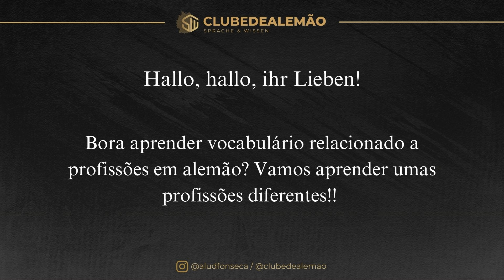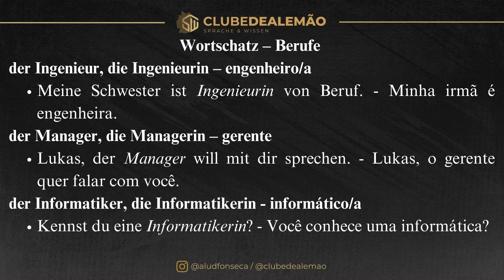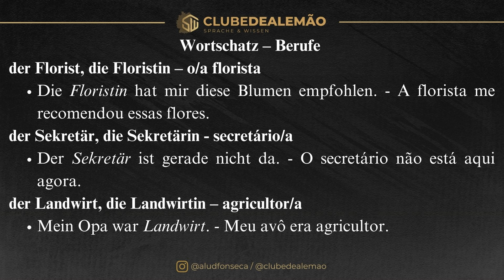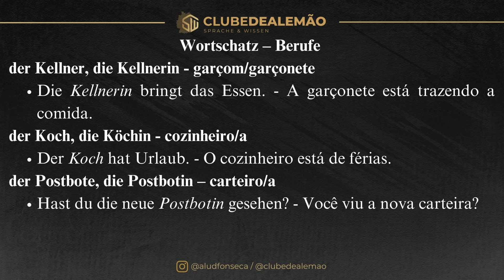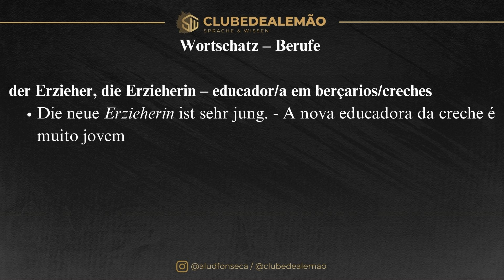VOCABULÁRIO DAS PROFISSÕES EM ALEMÃO [Curso Elite] [Aula #414]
Neste vídeo, você vai descobrir como se dizem várias profissões em alemão, com exemplos e dicas para facilitar a memorização. Seja para uma viagem à Alemanha, para estudar, ou simplesmente para melhorar seu vocabulário, este conteúdo vai te ajudar a se comunicar melhor no idioma!

É a oportunidade perfeita para quem quer entender melhor a estrutura do idioma e usar o alemão com mais confiança. Venha aprimorar seu alemão conosco de forma clara e direta!

Essa aula foi originalmente produzida para a nossa Comunidade do Curso Elite no Whatsapp.

O Clube de Alemão é a maior escola online de alemão do Brasil, com avaliação de 98,9% de satisfação pelos alunos. O Clube conta com mais de 6 mil alunos e oferece aulas ao vivo e gravadas, encontros de conversação, múltiplos cursos, suporte exclusivo ao estudante, milhares de exercícios e todos os materiais necessários para guiar os alunos desde o total básico até o avançado.